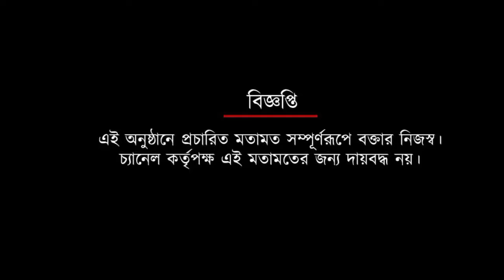দুটো গোলের কোনও তুলনা হয় না, দুটোয় সেরার সেরা : মানস ভট্টাচার্য